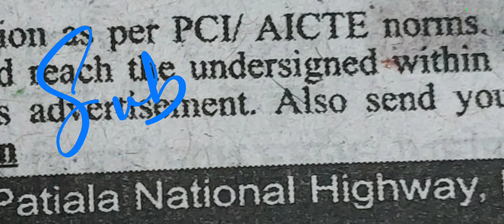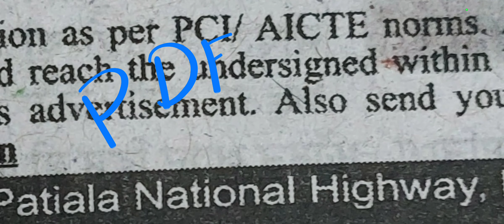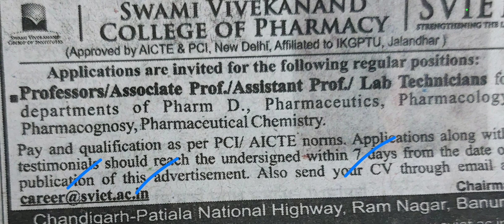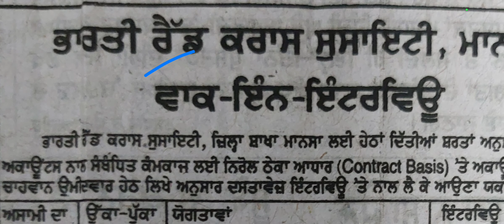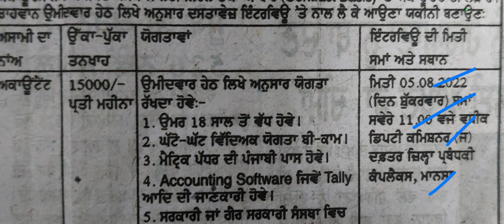Red Cross Society Recruitment 2022 | Punjab Govt Recruitment 2022 | Latest Punjab Govt Jobs 2022